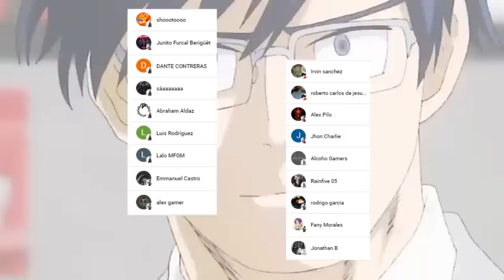La FAMILIA TODOROKI se REUNE 🔥😱❄️ SHOTO es la ULTIMA Esperanza !!! Boku no Hero Academia 388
HOLA AMIGOS LES TRAEMOS UN NUEVO VÍDEO ESTA VEZ LA REVIEW DEL MANGA 388 DE BOKU NO HERO ACADEMIA, DONDE VIMOS LA REUNION DE LOS TODOROKI, DEJENNOS SU OPINION EN LOS COMENTARIOS.